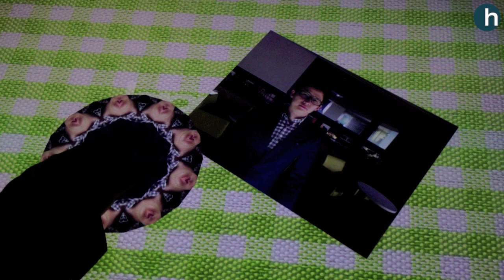Photo Pattern Maker (Microsoft Surface 2)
Photo Pattern Maker

you can make your own pattern with Photo Pattern Maker which is using the principle of the kaleido scope.

Photo will automatically move to the Surface through the network after took a picture. Just put the pattern tag on the picture, and rotating it will make various patterns print out your unique patterns with pictures.

만화경의 원리를 이용해서 내 사진의 일부 조각으로 나만의 패턴을 즉석에서 만듭니다.

사진을 찍으면 네트워크를 통해 서피스로 사진이 자동으로 들어갑니다. 사진위에 패턴 만들기 태그를 올려놓고 태그를 돌리거나 움직이면 패턴이 변화무쌍하게 변합니다. 이렇게 만든 패턴과 사진을 손으로 끌어 프린터로 출력합니다.